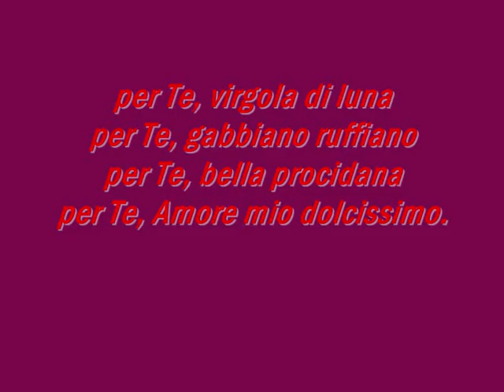GUARDA CHE LUNA - Clelia Ambrosino